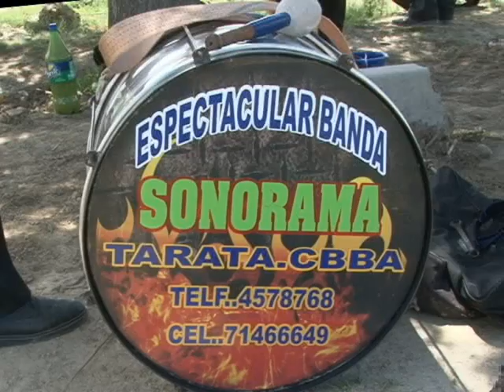Sonorama Banda de Música de Tarata Cbba Bolivia Puñal Envenenado Cueca